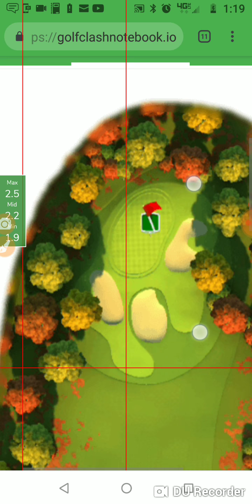Golf Clash Fall Major Rookie Opening Round Hole 4 Par 3